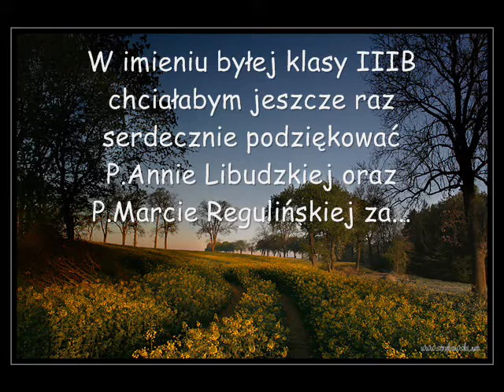BYŁA IIIB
Obiecałam, i słowa dotrzymałam, film z gimnazjum z naszych WSPÓLNYCH trzech lat jest. Niektóre napisy za wcześnie wskakują, ale tu już zawinił program, także to nie moja wina. Pozdrawiam CAŁĄ IIIB BUZIAKI :***